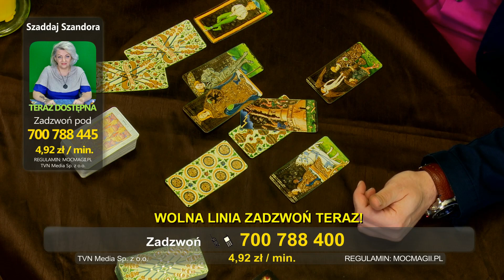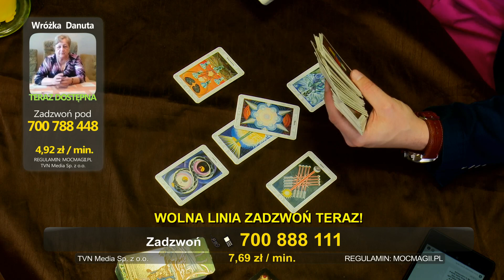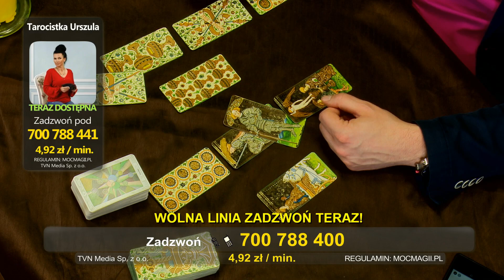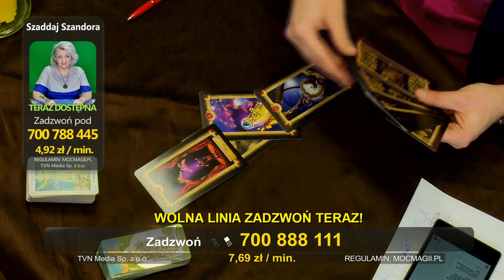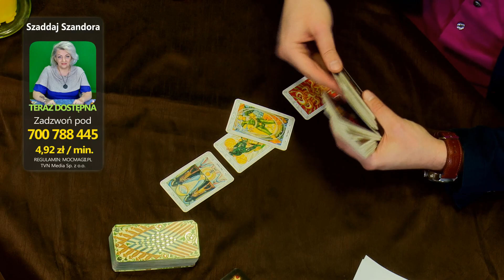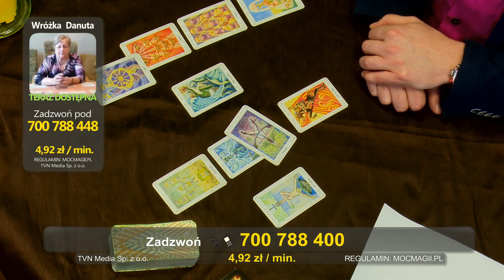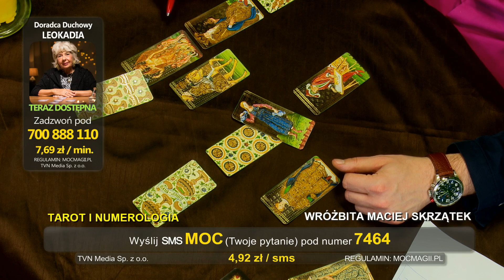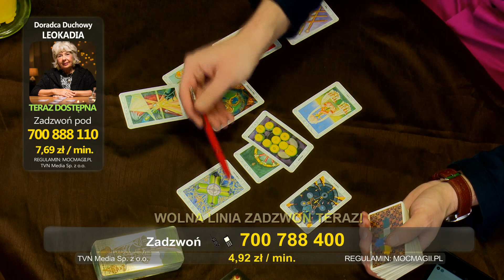MOC MAGII: Wróżbita Maciej Skrzątek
Numer dla  widzów  z POLSKI: 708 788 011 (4,92zł/min)